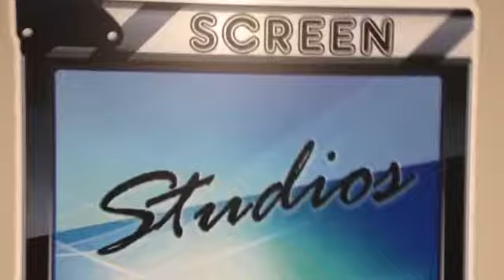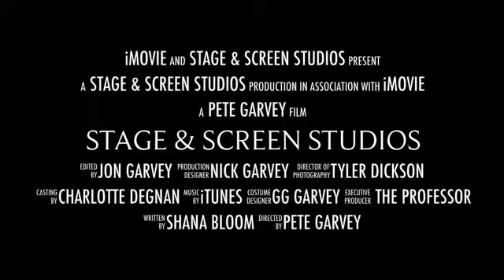Stage & Screen Studios Student Video